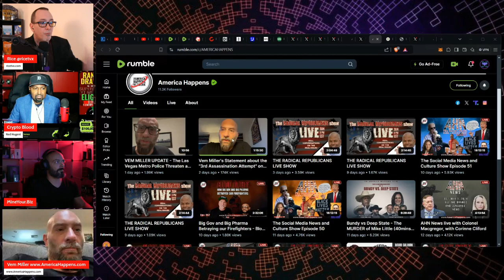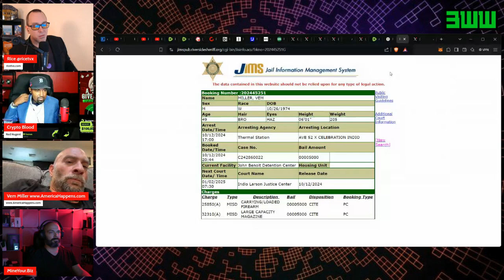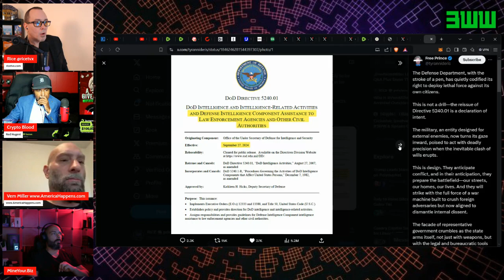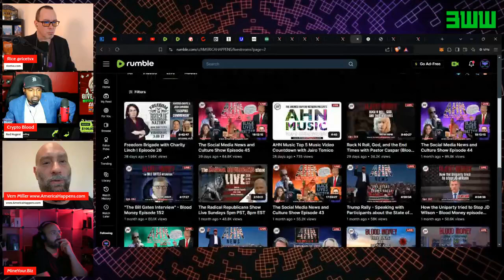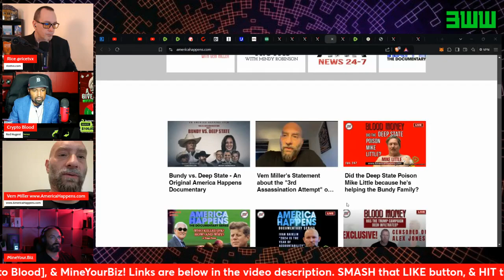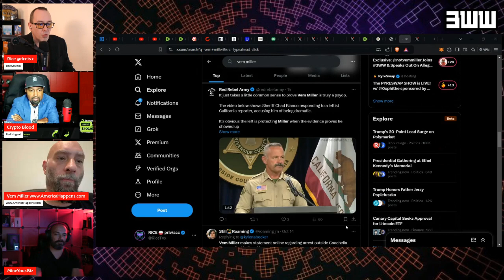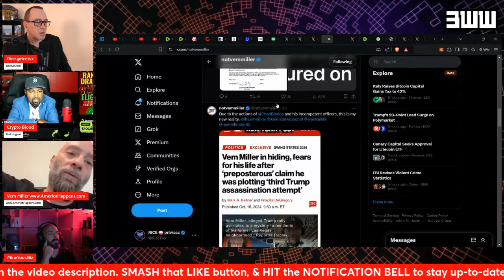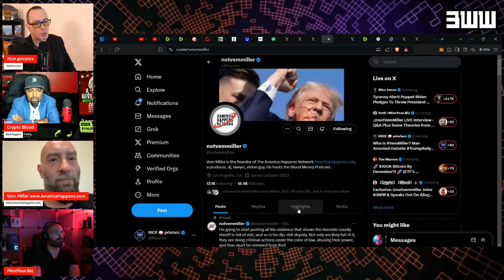Alleged 3rd Trump Assassin Exclusive Interview w Vem Miller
Alleged 3rd Trump Assassin Exclusive Interview w Vem Miller & 3WW. On this live replay episode of 3WW, we will be joined by the alleged 3rd Trump assassin Vem Miller. We plan to discuss what happened with Vem Miller, the gentleman arrested outside a recent Trump rally in Coachella (Riverside county) California, and all the controversy that surrounds this event. Was Vem there to try to assassinate DJT or is he being falsely accused of these allegations? Join us as we share our thoughts, opinions, & wisdom!

Channel collaboration 🩸 I LOVE Crypto [Crypto Blood] & MineYourBiz

BACK UP CHANNELS:
To Support and/or Contribute to this channel:
I have partnered up with MY PATRIOT SUPPLY & you can now save $$$ using my referral
Get Special Pricing on Food Kits. Declare your independence w meals that last up to 25 years. SAVE $ on Each Emergency Food Kits You Purchase!